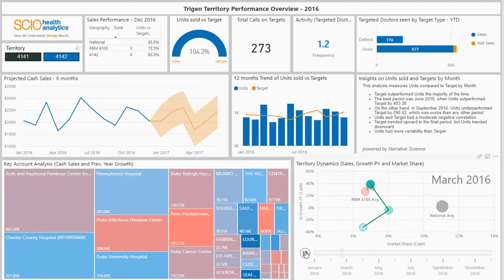Power BI Territory Performance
The purpose of this dashboard is to allow a sales representative to analyse how their territory is performing in terms of sales, growth, sales versus target and calls they have made to their customers. They are able to see their own territory performance in isolation compared to the region they sit in, as well as the overall national performance. This, allows them to see if they need to focus their promotional activity in a particular area, for example call more target customers, when underperforming compared to the target set or compared to region or national performance.